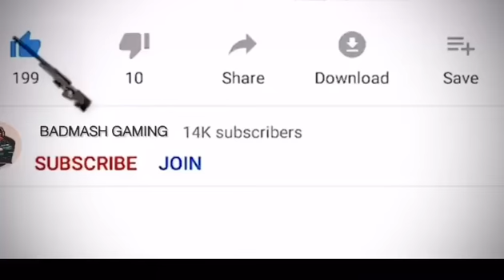Khatarnak बन्दा😠tha bohot marra /PUBG MOBILE/ by BADMASH gaming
MY DEVICE : iphone 6s

       DREAM
800k like
100k comments

Peace ✌️